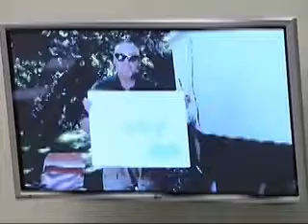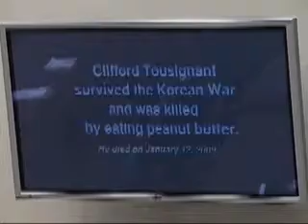February 11, 2009 Salmonella Hearing - Panel 1 Prepared Testimony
Twitter.com/EnergyCommerce